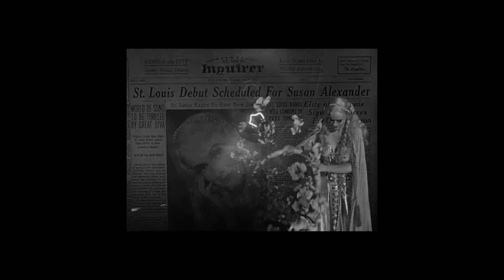Cultiver Notre Jardin - Sam Vermeylen